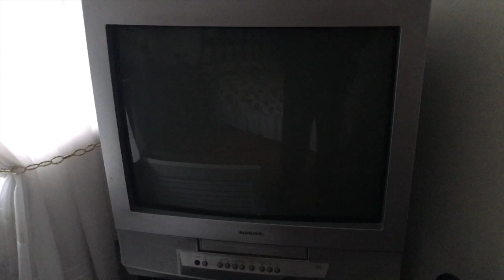O melhor Natal de Maria 96 anos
Video muito emocionante, veja a emoção de uma senhora de 96 anos
recebendo uma TV televisão presente de  natal